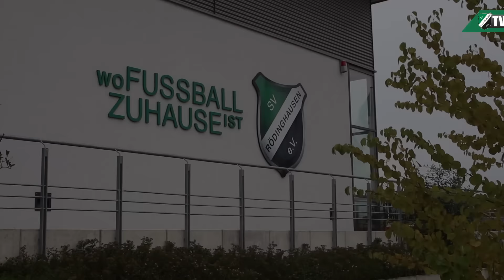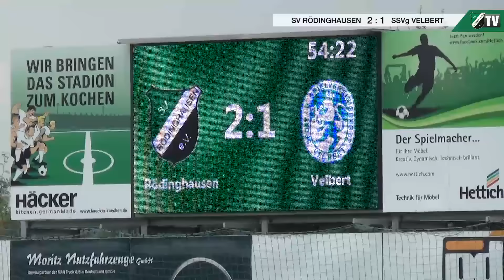SVR.TV Highlights - SSVg Velbert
Am zweiten Spieltag fand das erste Heimspiel des SV Rödinghausens statt. Zu Gast war der Aufsteiger aus Velbert. Knapp 850 Zuschauer feierten nach 90 Minuten den 4:1 Erfolg im Häcker-Wiehenstadion.